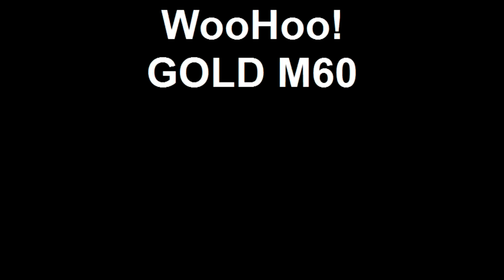WooHoo! GOLD M60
Gold m60 on wii modern warfare reflex.